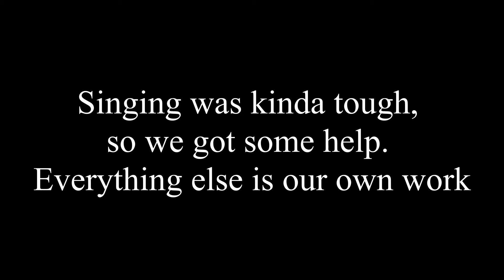Smooth by Santana Featuring Eric DeHaeseleer (Sax, Guitar, Trombone Cover)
Finally after 2 long months... it has arrived.  In all of its glory, here is smooth by Santana and Rob Thomas covered by myself and Eric DeHaeseleer!  We had a lot of fun making the arrangement for this song and shedding together just like we used to back in high school.  This video could not be done without his amazing editing skills, so please be sure to check out his channel if you found this video first!

Original Song: Smooth by Santana featuring Rob Thomas
Arrangers: Ethan Bell and Eric DeHaeseleer
Vocals: Rob Thomas
Sax Solo and Alto Backgrounds: Ethan
Trombone Solo and Trombone Backgrounds: Eric
Guitarist and Bass Player: Eric
Piano Player: Ethan
Video Editor/Sound Mixer: Eric

Eric's Instagram: @ericdehaeseleer